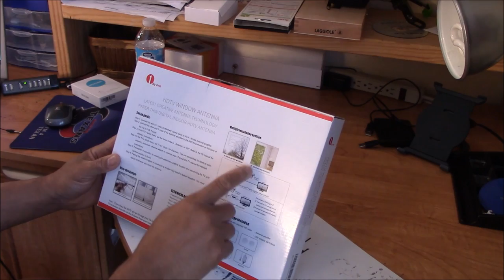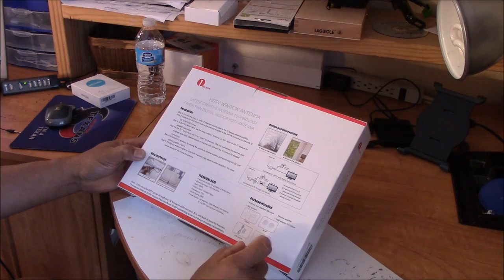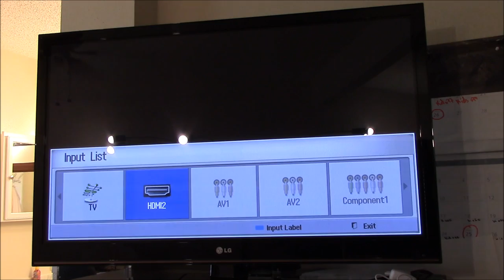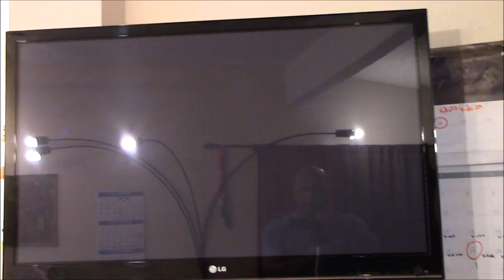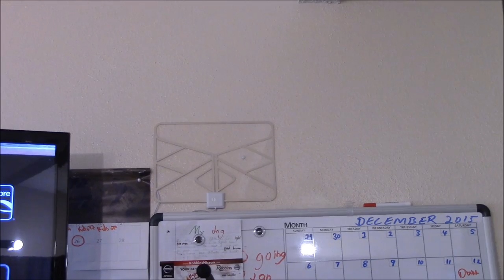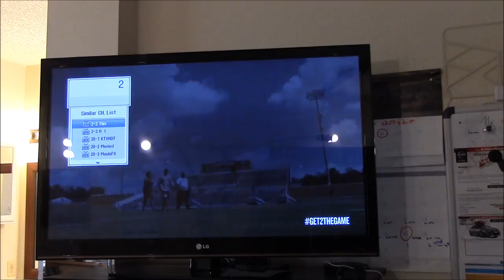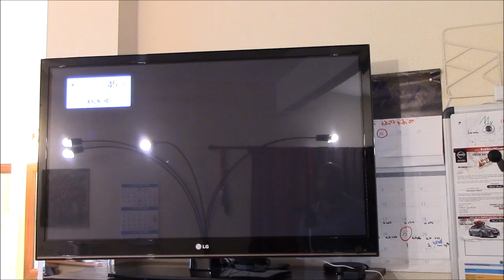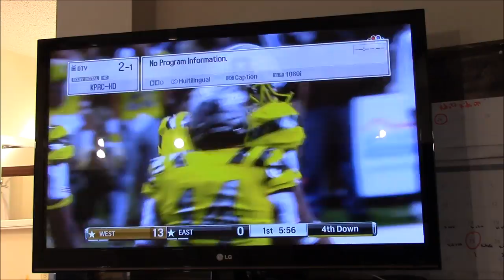Digital HDTV Antenna Indoor Window Antenna By 1byone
1byone Window Antenna 50 Miles Super Thin HDTV Antenna

Never Pay Your Cable or Satellite For Television Again! 1byone antenna can pull in all of your local news, weather, sitcoms, kids and sports programs absolutely FREE. Just connect it to your television and let the antenna do all the work.